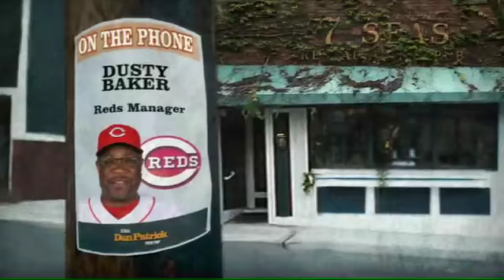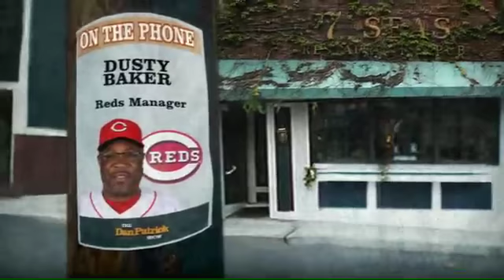Dusty Baker on The Dan Patrick Show 5.17.12